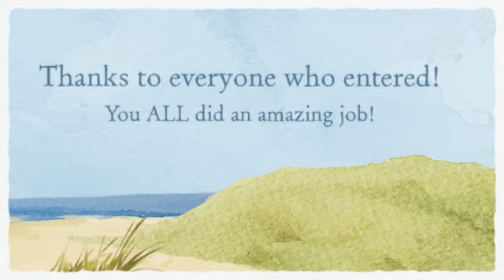Flamingo Coloring Contest!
Here's a look at all the entries we received for our flamingo coloring contest as well as the winners of both age groups!
Congrats to the winners and thanks to all the kids who entered... you all did an incredible job!
Be sure to stop by the Coldwater Public Library to see all the entries live and in person, and also be sure to congratulate all the kids who entered!!

Song: See You Later
Artist: Pitx

Like what we are all about? Be sure to check us out on the web

I guarantee you won't find another Ohio insurance agency quite like Preferred Insurance Center, so give us a chance to make a difference in your life!

Preferred Insurance Center
"Because Making a Difference is Our Business!"